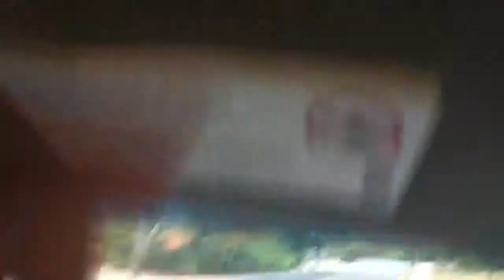iVlog 1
On the way to band practice.